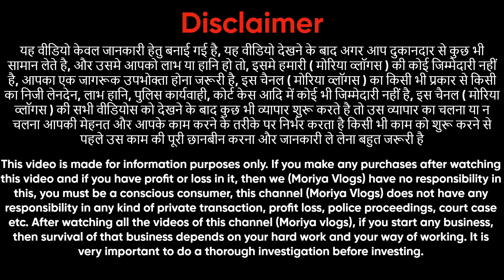😍माल खोलते ही बिकेगा🤩 Wali Khan Bhai का कहना 🥳/ ladies Suit wholesale market Delhi in Chandni Chowk💛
Wali Khan Textile
Address :- Shop No. 2759-60/4,
                   Jalan Market ,Bhagich
                   Cheera Khana

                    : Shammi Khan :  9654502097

‘ Playful Happy ’ by ‘ @RoaMusic ’

Kyes,,,,,
Cotton duppta suits
Bandhani suits
Bandhej dress material
Jaipuri suits
Gujrati suits
Cotton printed suits
Namazi duppta
Chandni chwonk suits market
BATIQ SUITS
batiq suits
jaipuri dress material
designer suits
gujrati suits
karachi suits

jaipuri suits
gujrati suits
batiq suits
bandhani suits
bandhej suits
hand work suits
punjabi suits
patiala suits
100% pure cotton suits
Cotton printed suits
Jaipuri suits
Gujrati suits
Punjabi suit
Rajasthani suits
fancy suits
biggest wholesaler
and manufacturer
Bandhani suits
Bandhej suits
Catalogue suits
Batiq suits
Designer suits
Ladies suit
suit
muslin suit
muslin suits
muslin suits
cotton suits
cotton suit
muslin
jaipuri suit
jaipuri suits
jaipuri kurti
punjabi suit
suit jaipuri
suit
pure jaipuri suit
jaipuri suits
wholesale
wholesale market
arihant textile
chandni chowk suit market
veetrag textiles
gurunanak textile
guru nanak textile
ladies suit
suit
cotton suit